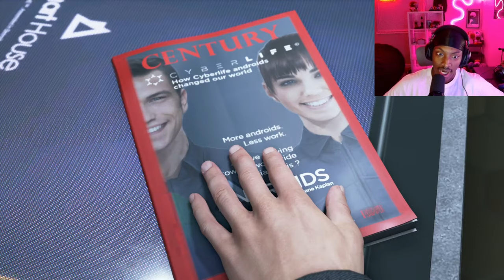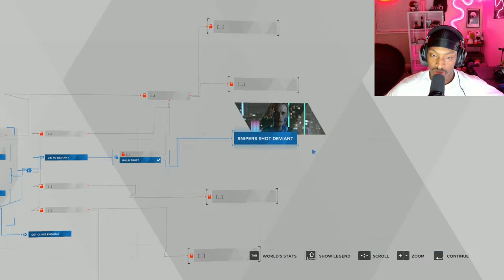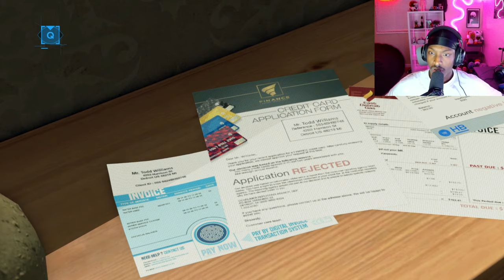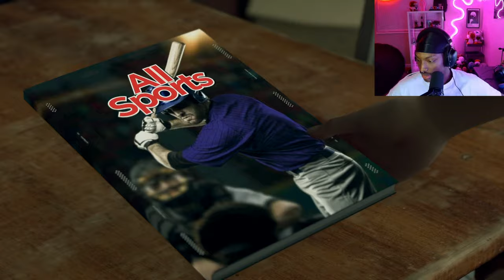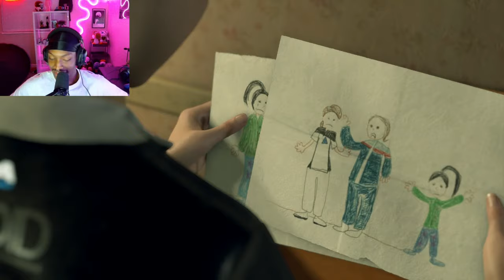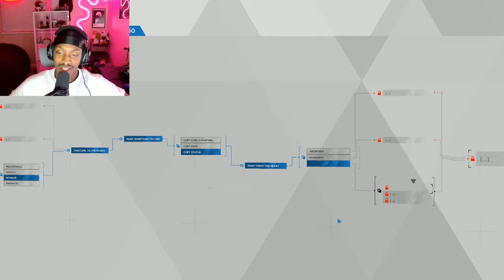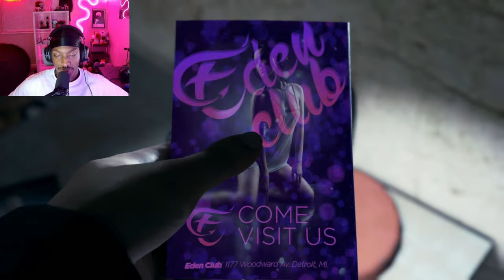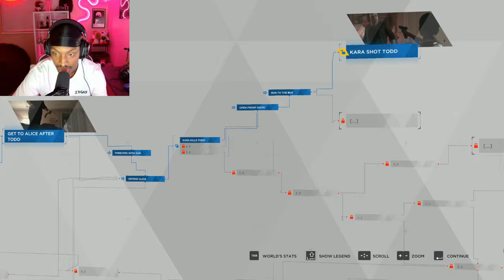DETROIT BECOME HUMAN- Kara was STANDING ON BUISNESS| Part 1